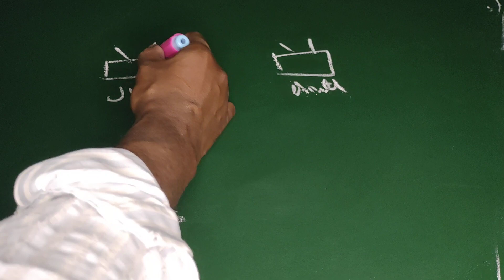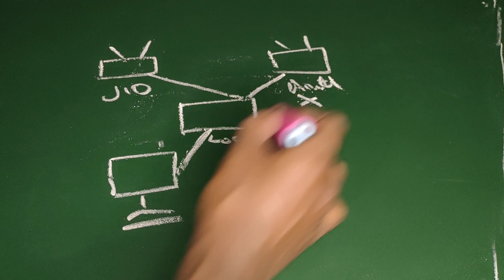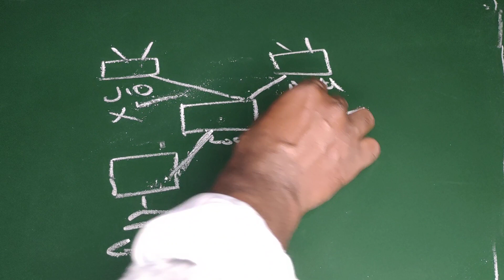Load balancer | Dineesh Kumar C D shorts | Study board Malayalam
Social media links of Dineesh Kumar C D

Facebook, Twitter, Instagram //@dineeshkumarcd

My choice of Products 👇👇👇

Wifi extender
Wifi extender 5GHz
Powerline Adapter
Wifi adaptor
Wifi adaptor dual band
Mesh WiFi
LAN cable

Wifi password changing methods of different Modems/Routers

Broadband Service Engineer